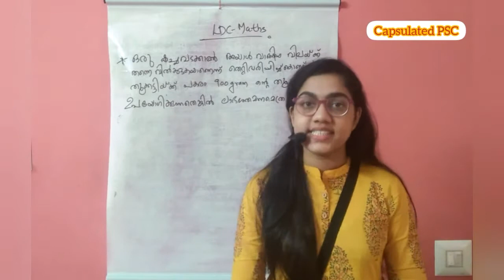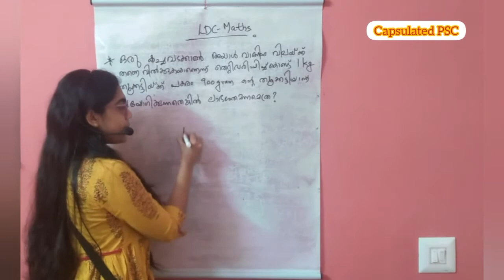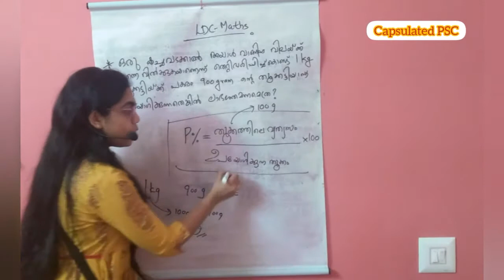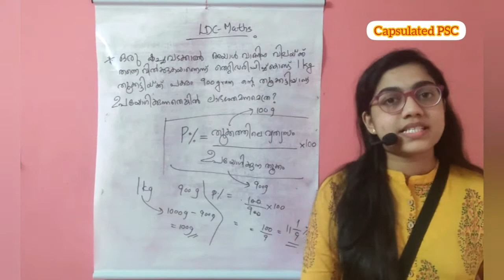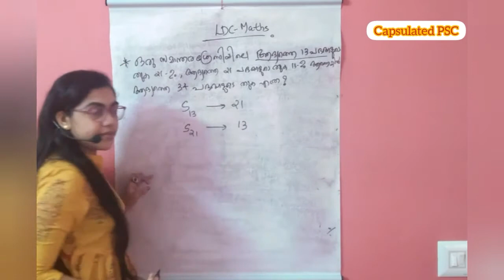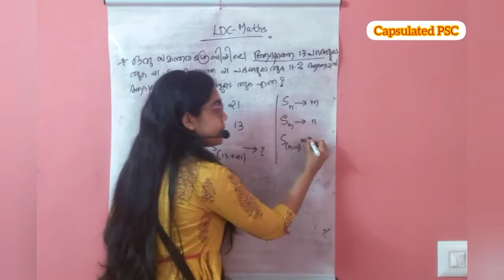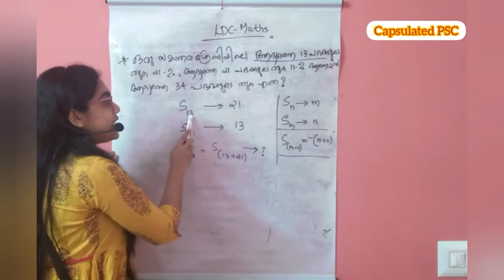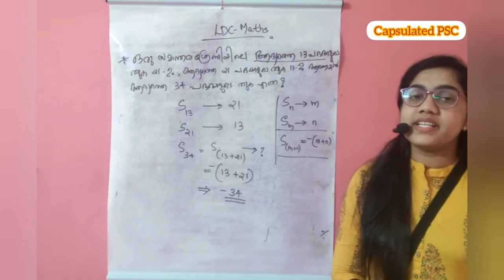KPSC LDC MATHS - PYQ DISCUSSION💯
A discussion of KPSC LDC Maths Previous Year Questions by Neha V N